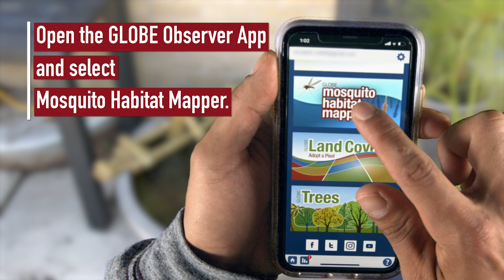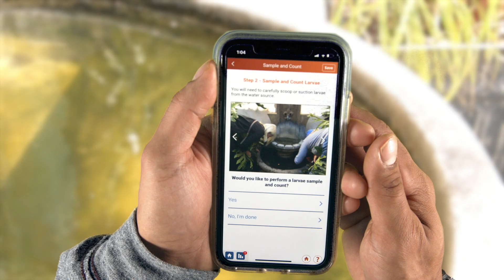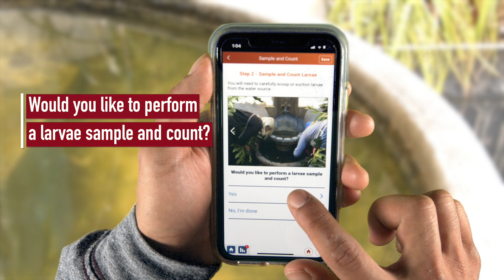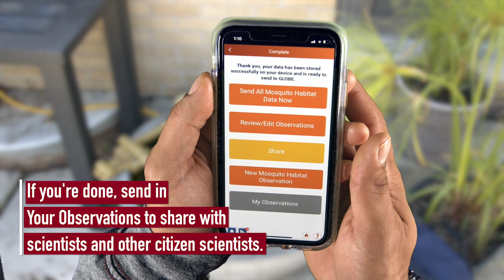GLOBE Observer Getting Started: Mosquito Habitat Mapper - Sample Collection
In many parts of the world, mosquitoes are more than just a summertime nuisance. Their ability to carry and spread disease to humans causes millions of deaths every year. (World Health Organization). Using the GLOBE Observer Mosquito Habitat Mapper, citizen scientists will be able to augment broad scale satellite-based research with targeted ground-based observations at a high level of granularity.

“Satellites don’t see mosquitoes,” says Dr. Assaf Anyamba, a scientist using satellite data to study mosquitoes at NASA Goddard Space Flight Center, Greenbelt, Maryland. “However, satellites provide us observation platforms from which to monitor the environmental variables that indicate where mosquito populations can flourish. This helps us identify areas where disease can emerge.”

Learn how to use GLOBE Observer to take Mosquito Habitat Mapper observations in your own community! Submit your own observations whether or not mosquito larvae are found. Take it a step further and collect a sample of mosquito larvae to identify later.

“By generating local, ground-based data with the help of citizen scientists, the app gives scientists supplementary data as they model mosquito population outbreaks,” says Dr. Rusty Low of the Institute for Global Environmental Strategies, Arlington, Virginia, one of the NASA-funded organizations that helped develop the Mosquito Habitat Mapper.

To learn more about GLOBE Observer and Mosquito Habitat Mapper, visit the GLOBE Observer

Music: “The Slickness” by Brett Engel [BMI], Killer Tracks, Killer Edge, Universal Production Music; “Shaking It Up” by Andrew Lappin [ASCAP], Soundcast Music, Killer Edge, Universal Production Music

Liz Wilk (GSFC Interns): Lead Producer
Aaron E. Lepsch (ADNET): Technical Support
Heather Mortimer (SSAI): Project Support
Holli Riebeek Kohl (SSAI): Project Support
Rusty Low (IGES): Science Advisor
Jim Mack: Talent